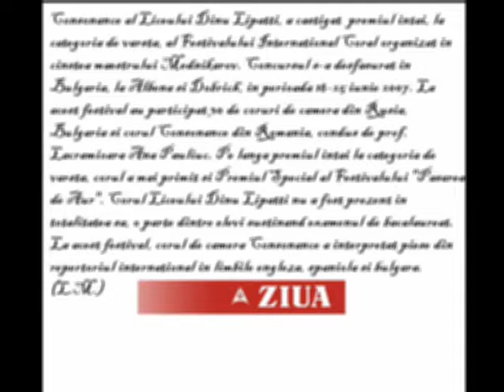CONSONANCE - Festivalul International Coral organizat in cinstea maestruluiMednikarov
dirrected by AnA Lacramioara Pauliuc
OT CE NASH-  CONSONANCE - Festivalul International Coral organizat in cinstea maestruluiMednikarov